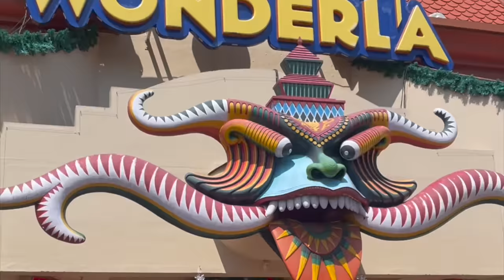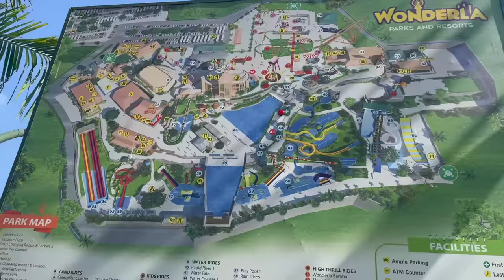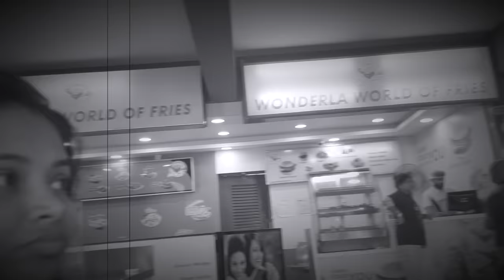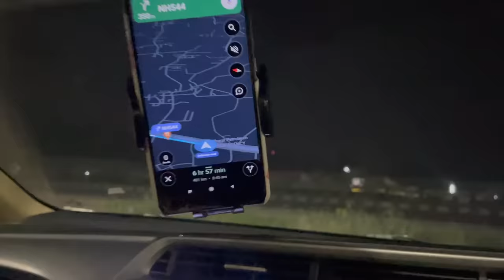FIRST TIME IN WONDERLA, KOCHI 🔥❤️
Hiiii all ❤ Probably this is the last video of our kerala Series! How can we miss the wonderla! 😍😍 We are water babies honey! We love water theme parks! Wonderla has both water and dry games but we played only water games because we didn’t want to puke! Had so much fun there! We played whatever games we could in the short span of time! Jaanu has visited the Hyderabad’s wonderla but she said that was even more good! So we should try that wonderla in the future! Sadly there are no really good water parks or amusement parks in chennai! There were VgP,MGM and so many ones but now nothing is as good as wonderla ! Hopefully they will renew it and make it more enjoyable!! The tickets of wonderla is a little expensive in weekends! We booked it online so that we wouldn’t have to stand in queue but there were no much rush so you can also directly get the tickets! There are so many restaurants in there! We tried fried chicken and fries! It was really nice! ❤️🔥 Go there with nylon or any swim appropriate clothes! Also try dashing cars before water rides!! Because they won’t allow you there if you are wet!